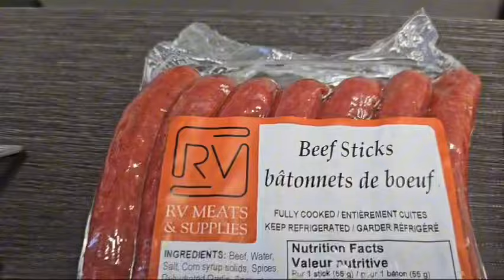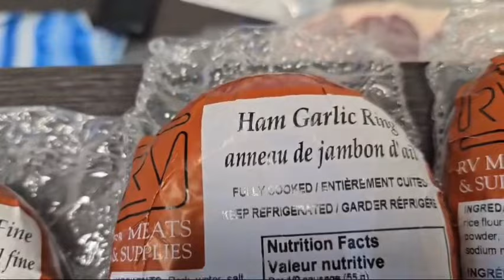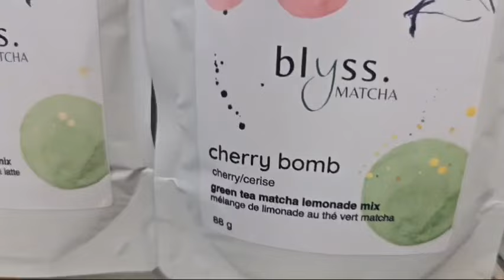SPECIAL THIS WEEK🔥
Come down to Wild West Charcoal store😁